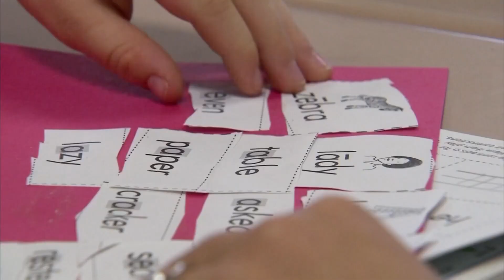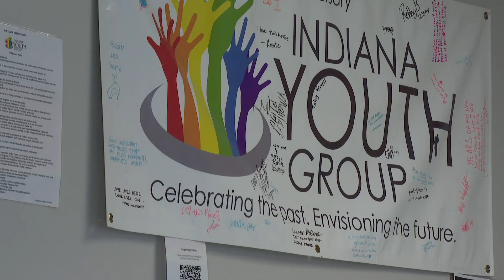LGBTQ advocates concerned after governor signs HB 1608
The signing of House Bill 1608 into law comes as a major victory for the GOP supermajority advocating for more parental rights in schools.